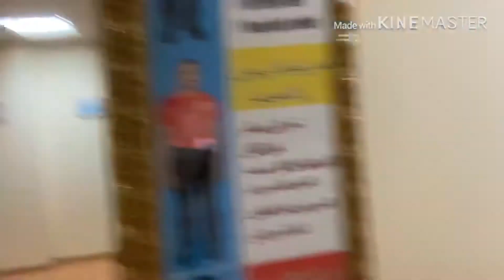How saudi authorities implementing lockdown v10